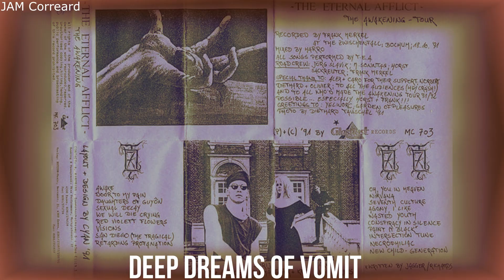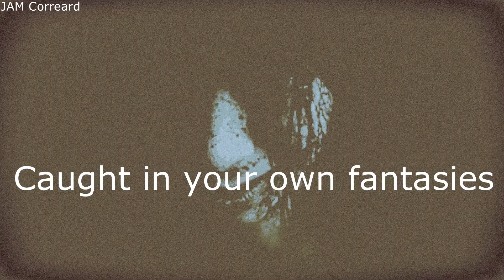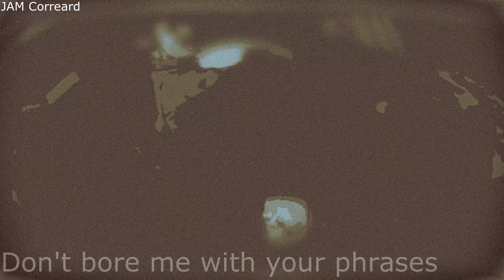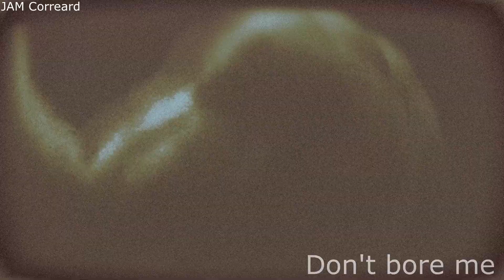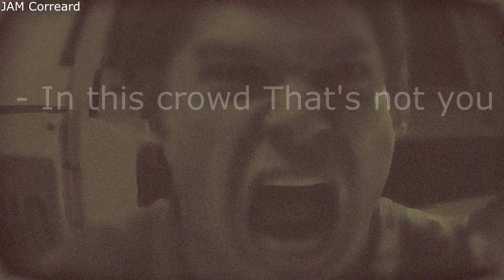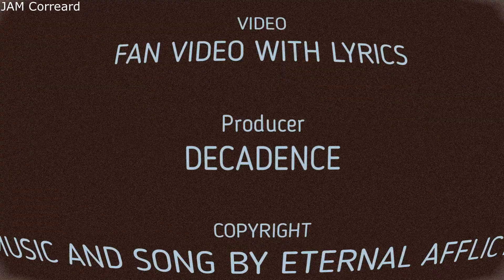THE ETERNAL AFFLICT : VISIONS (LYRICS)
The Eternal Afflict is a band from Essen, Germany, started in 1989.
The band started as a collaboration between Markus Borowski ("Mark") and André Kampmann ("Cyan"). They released 3 demo tapes under the name Romantic Affliction. In 1991, they created their debut album Atroci(-me)ty, followed by the EP Luminographic. Both of these contain their best known and most popular track: San Diego. They performed at the first official Wave-Gotik-Treffen in 1992. In 1993 they released the album Trauma Rouge, followed by a supporting tour called The Trauma over Europe. 1994 saw the release of their album War on Gymnastic Records. The band broke up in 1995 due to internal strife, with Mark and Cyan concentrating on solo work such as Cyan Kills E.Coli. After a four year break, The Eternal Afflict published their best of album Nothing meant Forever in 1998. They also performed at the fourth Woodstage Summer Open Air festival in Glauchau. However, it was another five years before they finally got back together and produced a new album, Katharsis in 2003, with producer Winus Rilinger ("Winus") on board. They also performed at Wave-Gotik-Treffen 2003. This was followed by the album Black Heritage in 2004, which included cover versions of their favourite songs and one new track, Schwarz. In 2005, the band released Euphoric & Demonic, followed by a European tour and a 2 year break. The title track, Euphoric & Demonic, was on the Deutsche Alternative Charts for 7 weeks, peaking at #9.
The Awakening (Glasnost Records, 1993)

Eternal Afflict, The
Visions
Search deep in your heart
Hate the love you feel
Deep dreams of vomit
Faces smiling lips
Souls of real hate
Shining eyes - Laughing
Caught in your own fantasies
Visions of pain
Visions of disaster
Visions in your mind
Your possessed mind
Don't bore me with your phrases
You are living on a ship of fools
Visions of pain
Visions of disaster
Your possessed mind
See the face - In this crowd
That's not you - That's an assimilated
Visions of pain
Visions of disaster